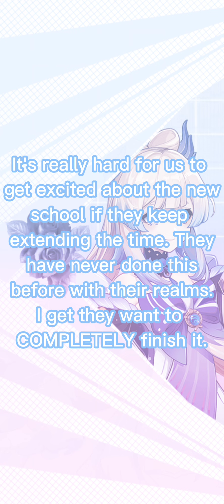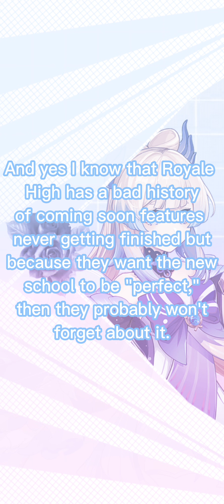This Is A Problem: Royale High's New School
Hello Everyone.
I haven't been uploading lately and I'm so sorry about that and I really do hope I can get to in more often. I am failing a lot of my classes, i have really strict parents, and I have a really bad memory.  do hav a bunch of upload plans though (Like me and my boyfriend's anniversary!!) so stay tuned~~

I don't normally complain about Royale High but this I had to address. It's really irritating how long we have been waiting for the school and how many times we've been lied to about when it's coming. It's tedious and really draining and I just had to get this out of my system.